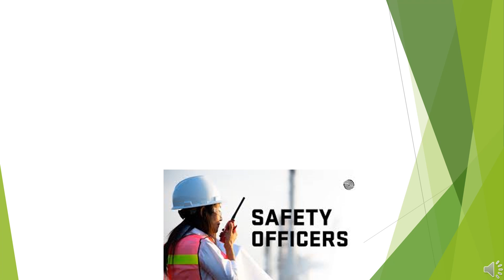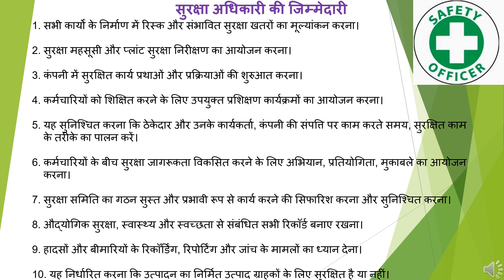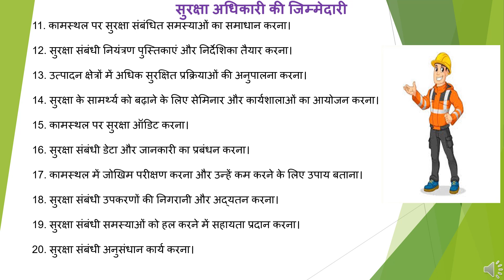सुरक्षा अधिकारी की जिम्मेदारी (Responsibility of Safety Officer)